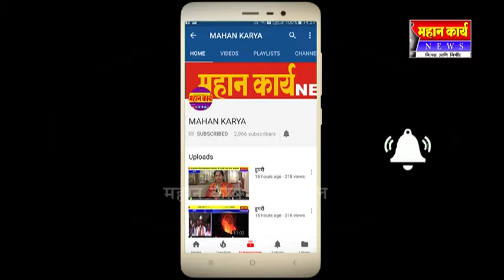स्थलांतरीत व गरजु लोकांना धान्याची मदत करा ; शिरोली ग्रा.प. बैठकीत आवाहन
पुलाची शिरोली - स्थलांतरीत व गरजु लोकांना धान्याची मदत करा ; शिरोली ग्रा.प. बैठकीत आवाहन